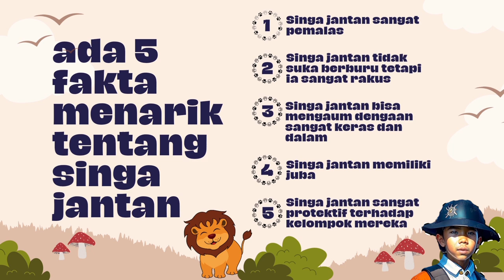Tau gak sih : 5 fakta menarik singa jantan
5 fakta menarik tentang singa jantan :
1. Singa jantan sangat pemalas
2. Singa jantan tidak suka berburu tetapi ia sangat rakus
3. Singa jantan bisa mengaum dengaan sangat keras dan dalam
4. Singa jantan memiliki juba
5. Singa jantan sangat protektif terhadap kelompok mereka

jadiiiii, Darma bakal menceritakan sedikit tentang 5 fakta menarik singa jantan.
Darma sudah merangkum 5 fakta diatas dengan imaajinasi darma sendiri untuk dijadikan cerita kegiatan singa jantan.

selamat menonton semuanyaaa👋🫶